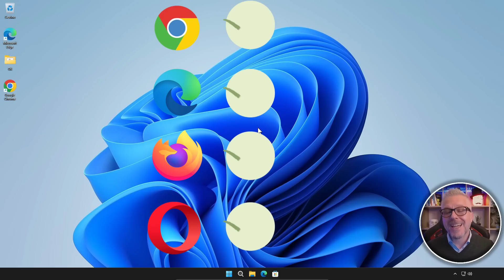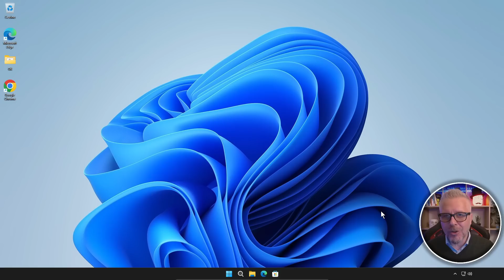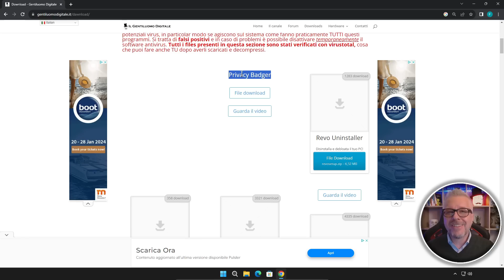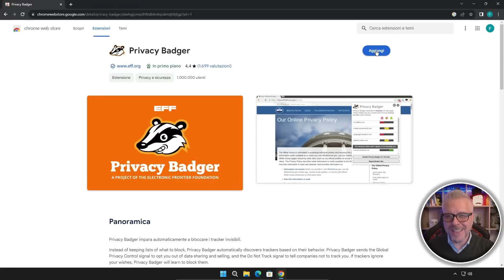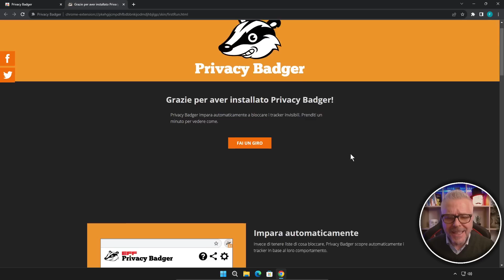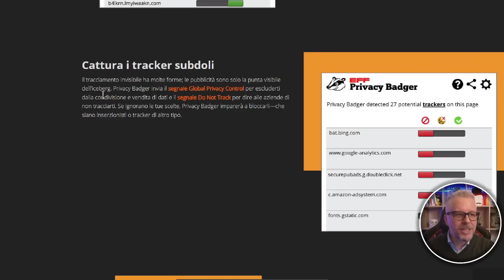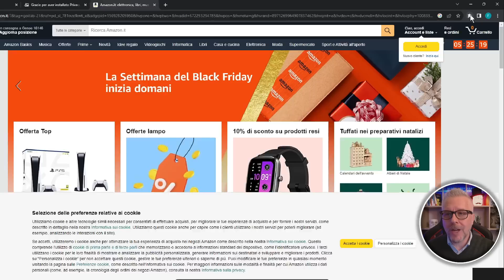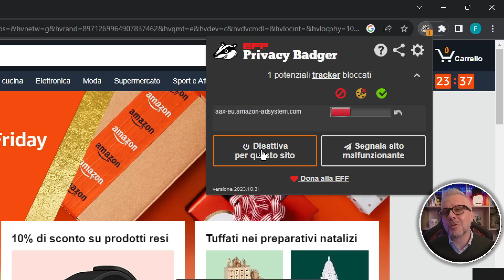Privacy Badger: smetti di farti profilare dai social network e dai siti web!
Smetti di farti profilare dai social network e dai siti web!

Ti stai preoccupando per la tua privacy online?

I social network e i siti web raccolgono dati su di te per tracciare le tue attività e mostrarti annunci personalizzati.

In questo video, vedremo come utilizzare l'estensione Privacy Badger per bloccare il tracciamento online.

Privacy Badger è un'estensione gratuita per Chrome, Firefox, Edge e Safari che blocca i tracker di terze parti.

In questo video, vedremo come:

Installare Privacy Badger
Configurare Privacy Badger
Utilizzare Privacy Badger
Se vuoi proteggere la tua privacy online, questo video è per te!